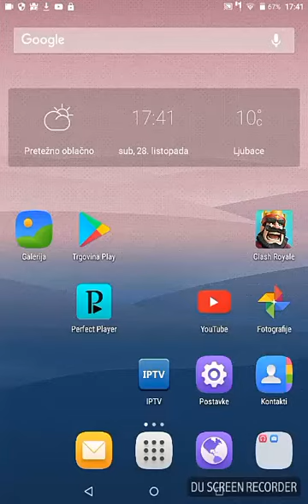Prva objava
Clash royal